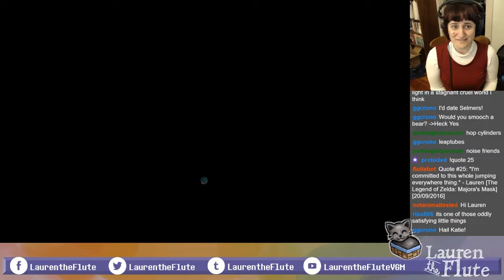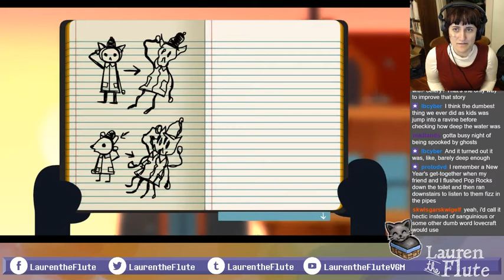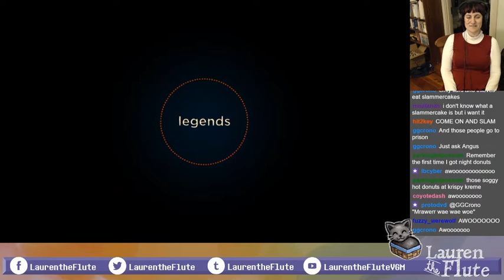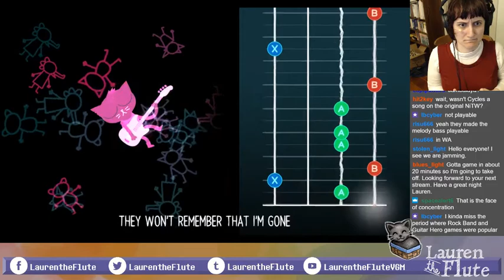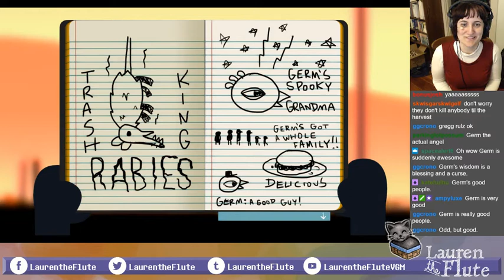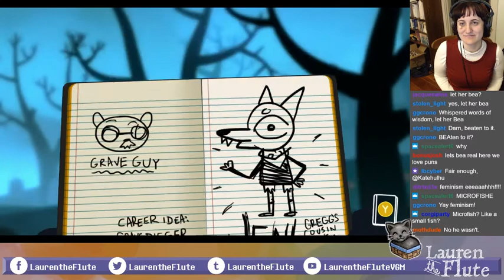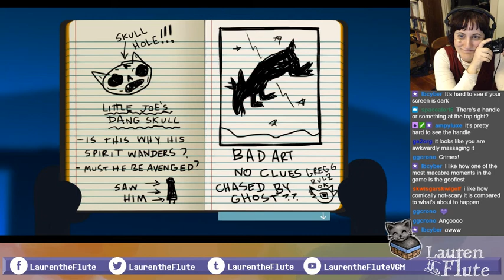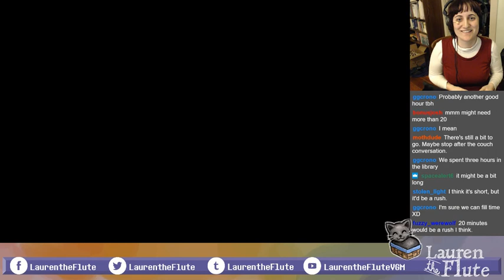Night in the Woods replay #8: Lori, Donut Wolf, Germ, ghosts and catastrophe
AHHH everything is out of order, I'm sorry, I don't know where episode 7 got to but I'm going to try to figure that out. Is anyone watching these? Ahhhhhhhhhhhhhhhhhhhhhhhhhhhhhhhhh. I promise, I'm going to do a better job taking care of my channel once this is over!